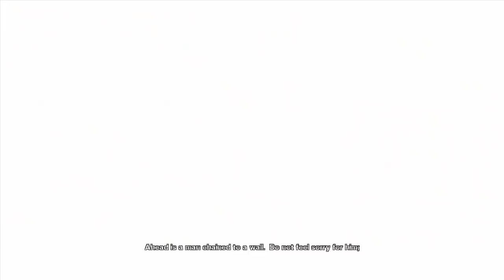Saw II: Flesh & Blood [Part 14] - Slice, Slice, Slice, Slice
They ripped off Roberto from Futurama and put him in this game.